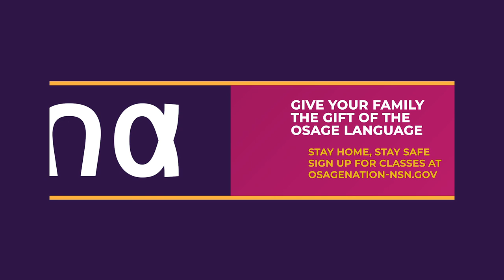Health Public Service Announcement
Wear a mask, wash your hands, keep your distance, and stay home to stay safe. A Public Service Announcement from the Osage Nation.